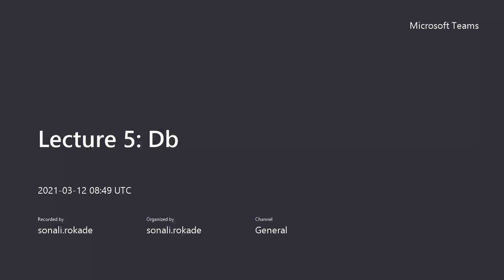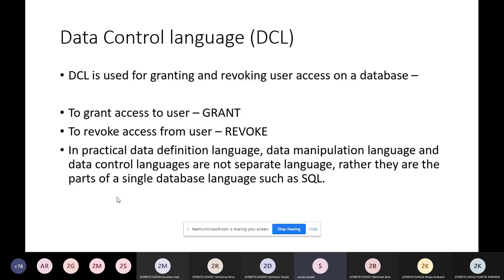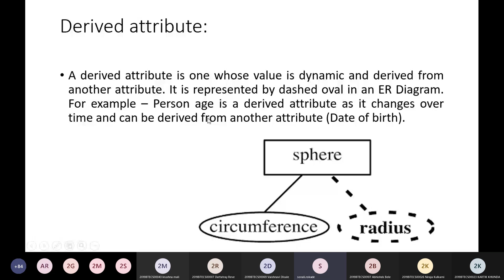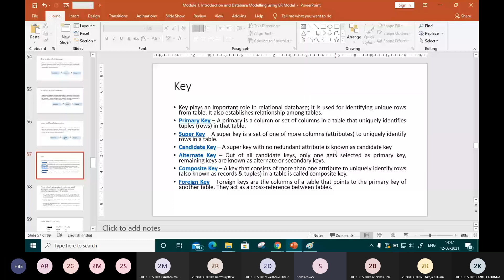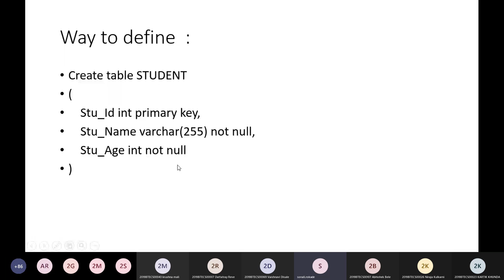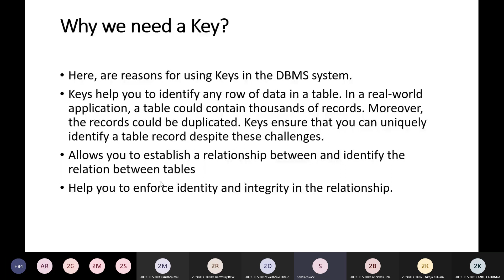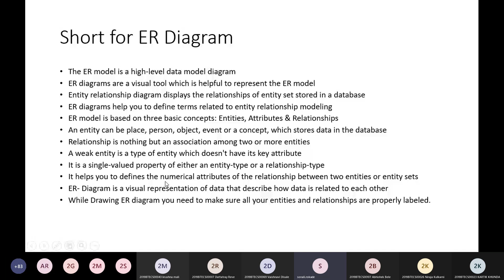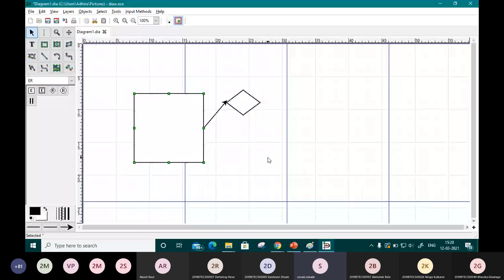LECTURE 17 # INTRODCUTION TO DBMS PART 5